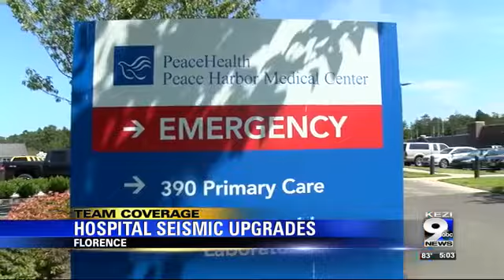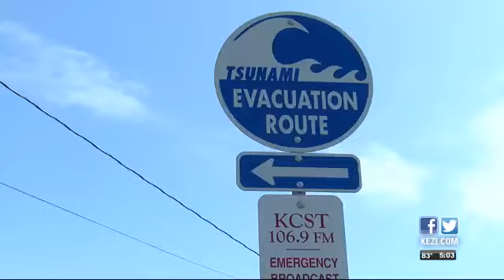Seismic upgrades delayed at Florence hospital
The project is still in the planning stage.